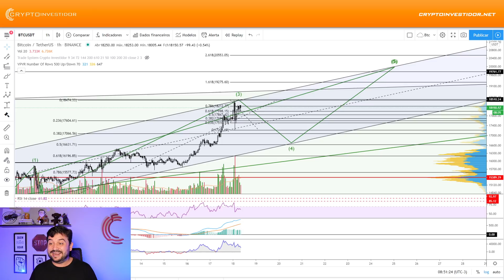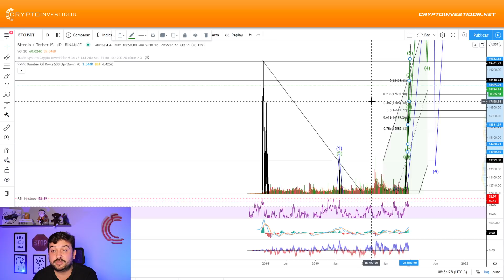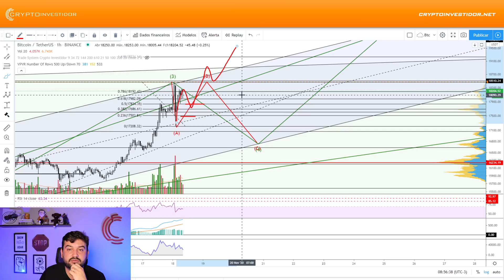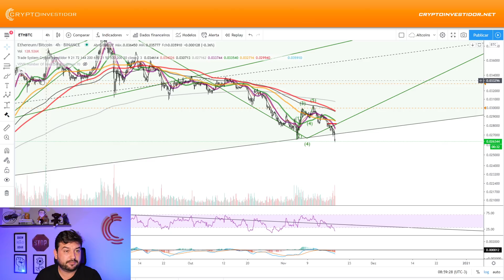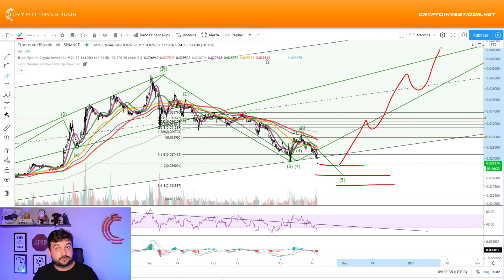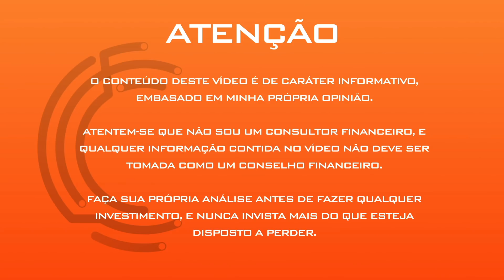BOM DIA BITCOIN - BTC 18500 - 20k ou 16k?